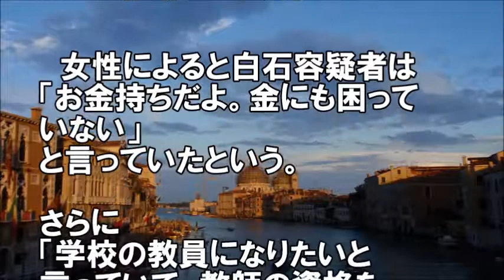座間9遺体事件の白石容疑者 元交際相手が明かした事実 ...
関連動画

【動画】吉田アナが放送中に急病か？・・サンデー・ジャポン　2017年10月29日